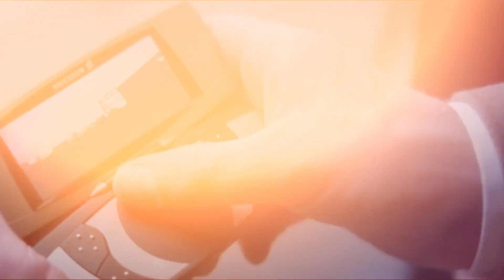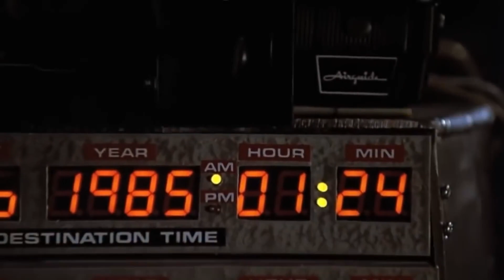Os 10 Veículos Abandonados Mais Incríveis Do Mundo!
Os carros arrasam no cinema, mas depois acabam sendo deixados de lado e nunca mais voltam a aparecer nas telinhas. Por isso, separamos alguns veículos incríveis de filmes que foram esquecidos, mas que ainda valem a pena conhecer.